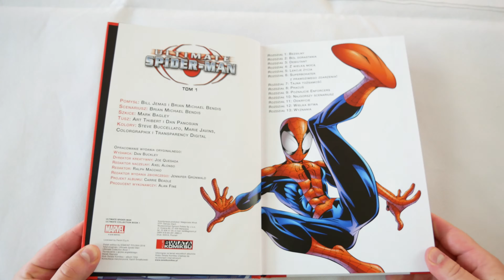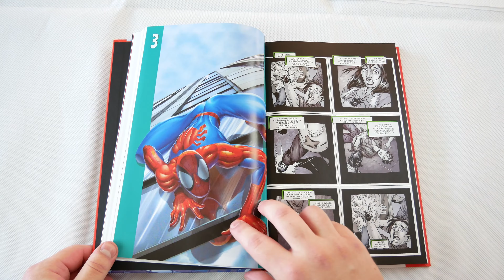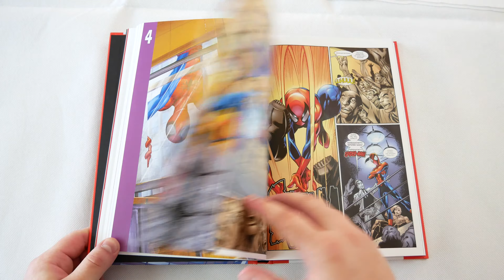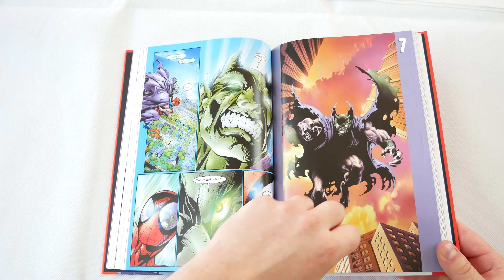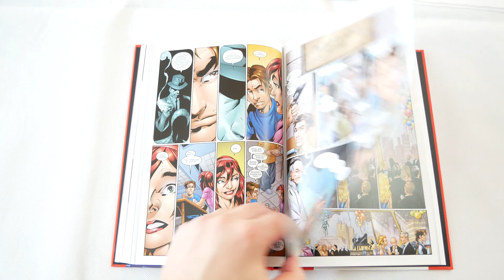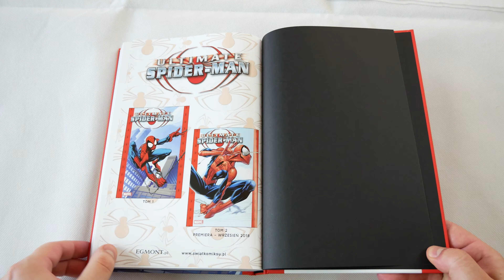Klasyka Marvela: Ultimate Spider-Man tom 1